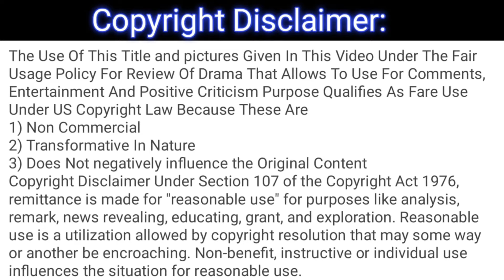Ishq Murshid - Last Ep 30 Full 4th Review - Ishq Murshid - Episode 30 - Fourth Review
This is not the original drama, it's only a review of the drama Ishq Murshid - Episode 30.

1) Non-Commercial
2) Transformative In Nature
3) Does Not negatively influence The Original Content